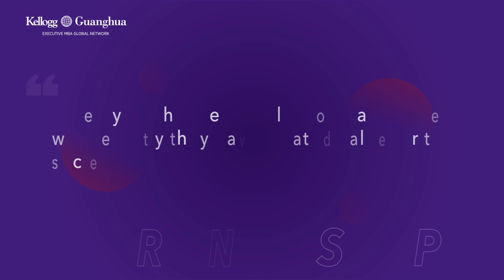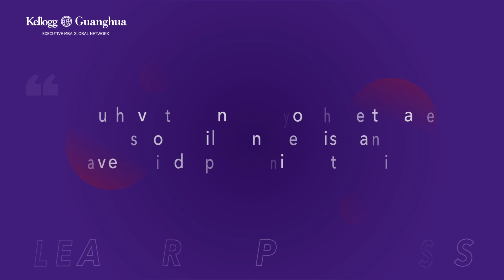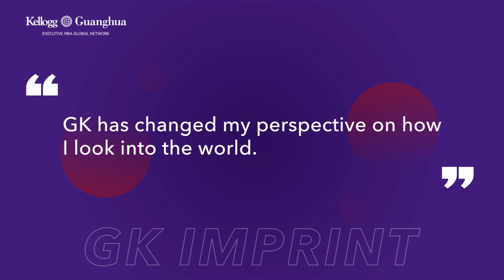GK Alumni Talks | Ten Years · Ten People: Vivek Prabhakar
As we celebrate the 10th anniversary of the Guanghua-Kellogg EMBA program (referred to as GK program) in 2024, we are going to interview 10 distinguished alumni representatives in a special GK Alumni Talk Series. In this first talk, let's meet Vivek Prabhakar, an alumnus from GK08, who has achieved remarkable success in many fields including international trade export, inbound and outbound tourism, and is a practitioner of lifelong learning.